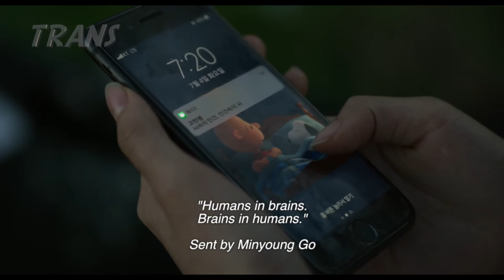TRANS [Official Trailer] 2021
TRANS has its UK Premiere at Grimmfest's Easter Horror Nights, which kick off on April 2nd 2021. Four nights of horror movie premieres and an extra exclusive session for full pass holders all from the comfort of your own home.

This is a wild-eyed, whirlwind-paced mix of retro-80s “Kids do a weird science thing” teen movie, Philip K. Dick-style temporal paradox / time loop sci-fi, FIGHT CLUB style personality fragmentation, quantum physics and transhumanist philosophy. Oh, and THE PHILADELPHIA EXPERIMENT. Snappy and colourful, boasting some elegantly old school VFX, and fizzing with ideas and wit, warmth and charm, it's a fast and furious and ferociously smart movie; trippy and psychedelic, yet grounded by its characters' very human concerns. And all cut to a pulsing, Fabio Frizzi style electronic score. Prepare to have your minds and perceptions well and truly blown.

Director: Naeri Do
Screenwriter: Naeri Do
Producer: Naeri Do, Jaeho Lee
Cast: Jeongin Hwang, Kyungho Yoon, Taeyoung Kim
Cinematographer: Peter Yoon
Country: Republic of Korea